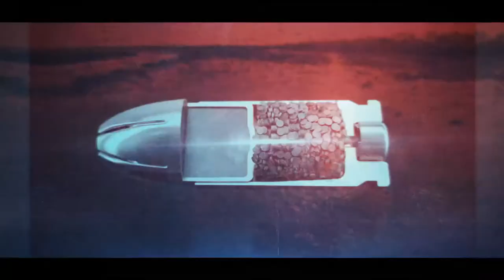Интро Hunter 1080p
Видео-интро нужно для тех, кто выставляет свои ролики на такие сети как ютуб, вконтакте, и для того, чтобы выделить именно своё видео – люди пользуются услугами видеомонтажоров и обработчиков. Всё для того, чтобы видео выглядело современным и следовало трендам.

Сделаем для вас интро с любым из ваших пожеланий и образов, которые вы могли когда-то видеть, но не можете исполнить.

Список дикторов (для заказа ИНТРО):

1.    Александр Иванович Крапиневич (600 руб.)
2.     Олег Годунов (600 руб.)
3.     Евгений Жигун (500 руб.)
4.     Маргарита Корш (600 руб.)
5.     Pete Scott (1050 руб.)
6.     Владислава Журавлева (600 руб.)
7.     Константин Цыбульский (600 руб.)
8.     Григорий Коньков (600 руб.)
9.     Виталий Медведев (1000 руб.)
10.     Лана Войс (800 руб.)
11.     Денис Борисович Каплан (600 руб.)
12.     Алексей Никитин (1100 руб.)
13.     Александр Старков (600 руб.)
14.     Андрей Чернуха (600 руб.)
15.     Александр Кремнёв (500 руб.)
16.     Родион Гринберг (500 руб.)
17.     Леонид Шихов (600 руб.)
18.     Илья Юрьевич Гермов (600 руб.)
19.     Андрей Балдук (600 руб.)
20.     Антон Никифоров (600 руб.)
21.     Дмитрий Рыбин (700 руб.)
22.     Юлия Грищенко (400 руб.)
23.     Любовь Конева (600 руб.)
24.     Лилия Власова (600 руб.)
25.     Денис Дмитриев (300 руб.)
26.     Юлия Меллер (600 руб.)
27.     Вероника Вульф (600 руб.)
28.     Алеся Романова (600 руб.)
29.     Виталий Авсейков (600 руб.)
30.     Василий Михайлов (400 руб.)
31.     Станислав Черсков (800 руб.)
32.     Станислав Королёв (400 руб.)
33.     Сергей Давлатов (800 руб.)